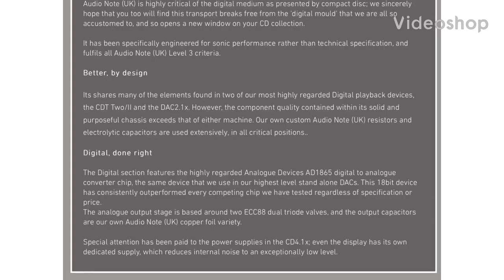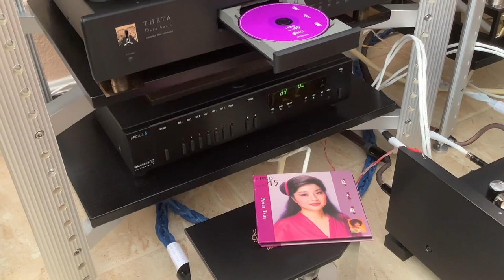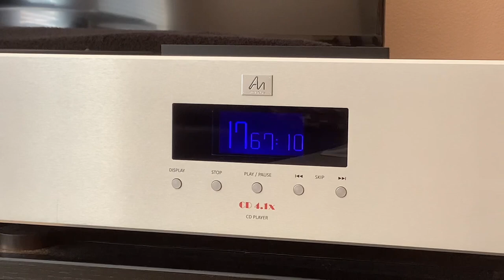EP12 Audio Note(UK) CD4.1x CD Player (part 1), Philips CDM-Pro 2 vs CDM-9 Pro, AD1865 DAC 18 bit